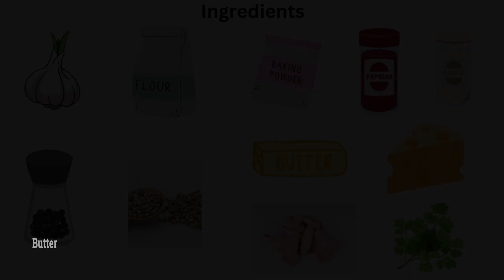OMG😀 I've never eaten such delicious chicken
This recipe is a must try. So GOODDDDDDD

Let me know in a comment what you think about this recipe.
Don't hesitate to note the recipe in a comment

Have a peppery delicious day!

 ⬇️⬇️ RECIPE INGREDIENTS ⬇️⬇️
Ingredients:
-500grms chicken wings
-1/2cup flour
-1 tbsp baking powder(optional)
-1 tsp garlic powder
-1tsp salt
-1tsp paprika
-1/4tsp fresh ground black pepper and white pepper

For the Garlic sauce:
-4tbsp butter
-2tbsp minced garlic
-1/2cup grated cheese
-2tbsp dried parsley or fresh parsley leaves

⏱️TIMESTAMPS⏱️